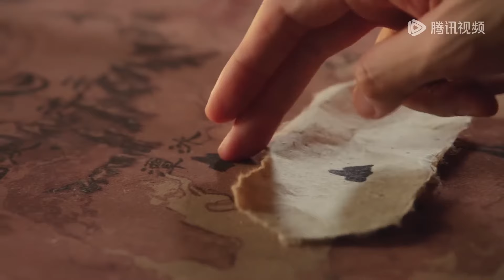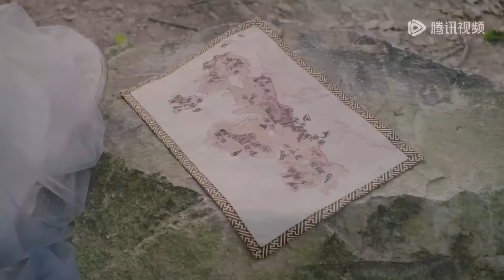【搶先看】灰姑娘向王爺表白心意，王爺高興壞了，把她抱上床激吻纏綿，讓她險些下不來床！ | 流光引 Fateful Love#最新電影#古裝電影#愛情電影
⭐剧名【Drama Name】：【流光引 Fateful Love】